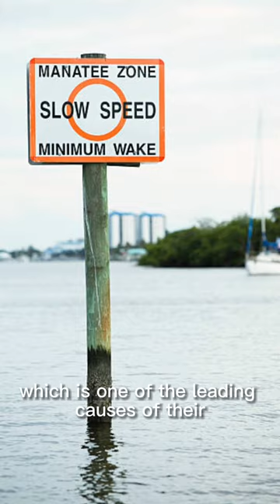Manatee (Sea Cow)